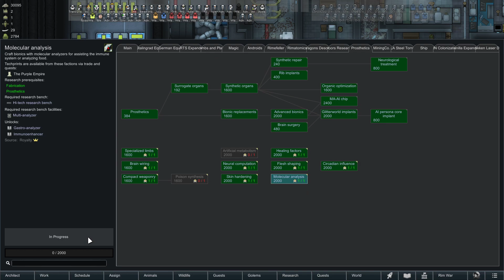Rimworld con mods del Neolítico al Espacio #75: Superboss Erradicado y primeros restos espaciales.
Pues... ok, has sido ejecutado.

like y sub y apoyareis el canal.